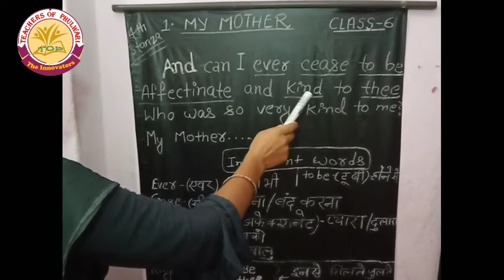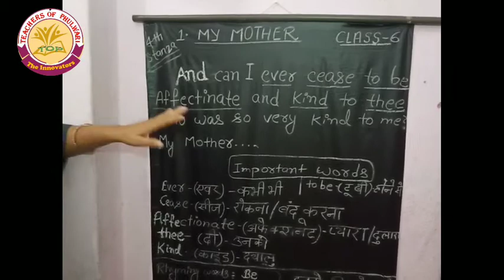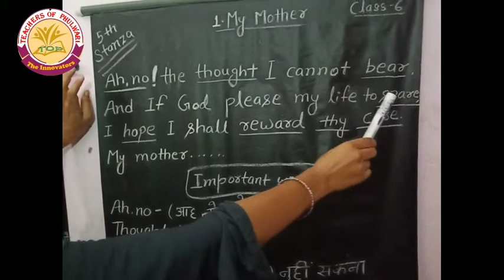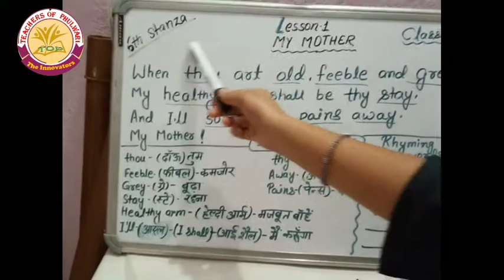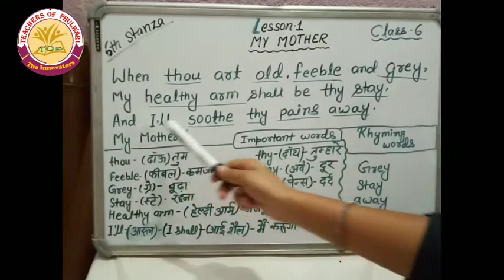English Class-6, Lesson-1, Part-2